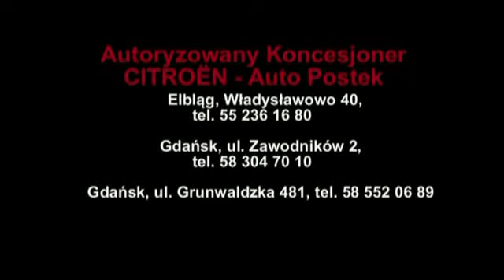Regionalna Liga Hokeja : Bombers Malbork 3 : 9 Wikingowie Elbląg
Hokeiści Bombersów Malbork w 4 kolejce Regionalnej Ligi Hokeja na Lodzie odnotowali wysoką porażkę z drużyną Wikingów Elbląg 3:9. Zapraszamy do obejrzenia skrótu z spotkania a wraz z nim rozmowy z Sławomirem Nawrockim, zawodnikiem Bombersów Malbork